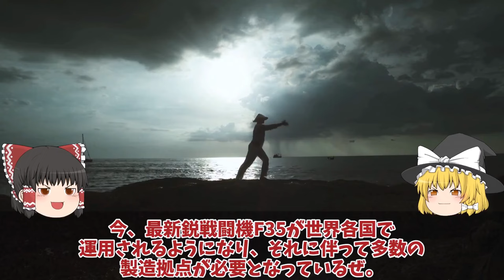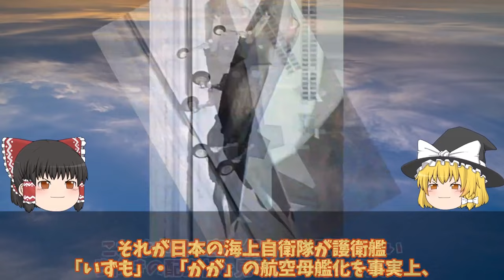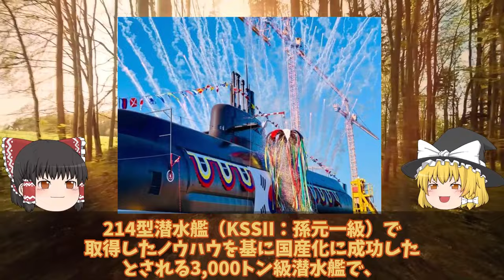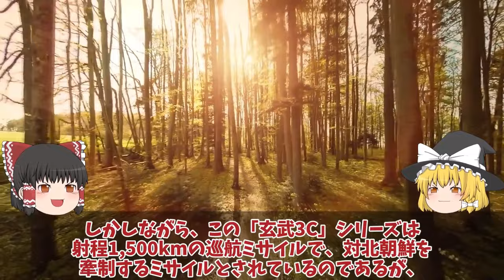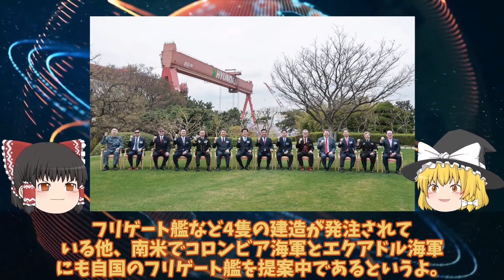【ゆっくり解説・軍事News】【次世代兵器開発】韓軍情勢 韓空軍F35A事故機は馬羅島で運ぶ日本完全無視豪州への運搬か！韓国お得意のスペアパーツに米国激怒【スペシャル・特集】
【次世代兵器開発】韓軍情勢　韓空軍F35A事故機は馬羅島で運ぶ日本完全無視豪州への運搬か！韓国お得意のスペアパーツに米国激怒【スペシャル・特集】

51韓空軍F35A事故機は馬羅島で運ぶ日本完全無視豪州への運搬か！韓国お得意のスペアパーツに米国激怒？

52F35A戦闘機韓国仕様にあ然やはりスペックが違うポンコツ率直な反応を集めて見た結果！日本へ対抗意識か空母とB型の入手？

53韓国最新鋭潜水艦KSSⅢ3番艦張保皐3ついに就役！魚雷管8門に大失笑米英豪9ヶ国から政府関係者出席も？